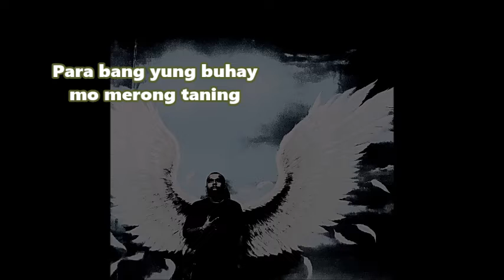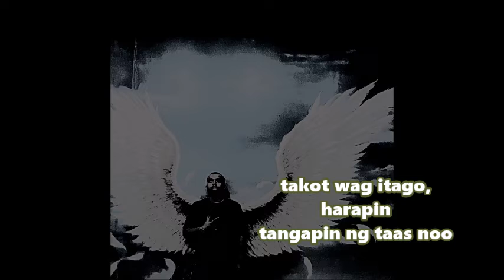BANGON LANG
FLOAT FORWARD
2021 MIXTAPE: ANGHEL NEGRO
Genre: RAP MANTRA
Beats by: Beats by D-NOBELIZT

by D-NOBELIZT aka RALPH MANTRA
This is non-profit mixtape, just for the love of music and poetry.